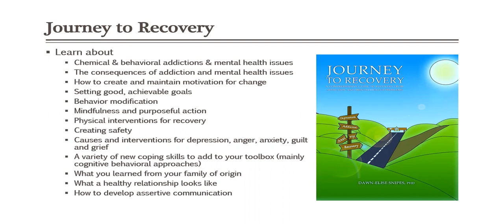Book Review by Dr Dawn Elise Snipes Journey to Recovery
Dr. Dawn-Elise Snipes is a Licensed Professional Counselor and Qualified Clinical Supervisor.  She received her PhD in Mental Health Counseling from the University of Florida in 2002.  In addition to being a practicing clinician, she has provided training to counselors, social workers, nurses and case managers internationally since 2006 through AllCEUs.com Read for FREE with Amazon Kindle Unlimited.

Learn about
Chemical & behavioral addictions & mental health issues
The consequences of addiction and mental health issues
How to create and maintain motivation for change
Setting good, achievable goals
Behavior modification
Mindfulness and purposeful action
Physical interventions for recovery
Creating safety
Causes and interventions for depression, anger, anxiety, guilt and grief
A variety of new coping skills to add to your toolbox (mainly cognitive behavioral approaches)
What you learned from your family of origin
What a healthy relationship looks like
How to develop assertive communication

Specialty Certificates starting at $89 including

DrDawnEliseSnipes provides Counseling CEUs and training through allceus that are helpful for LPC LMHC LCPC LSW LCSW LMFT CRC LADC CADC MAC CAP LCDC CPRS and more.